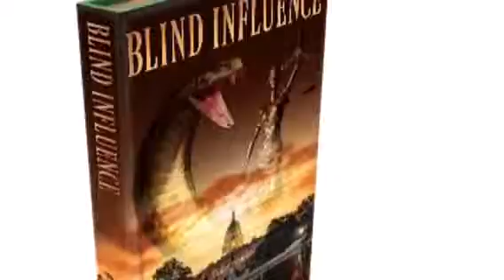The Book Nymph Live with Linda Riesenberg Fisler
Join The Book Nymph PR May 14th, 2015 at 3pm EST. There will be a live Q&A with the author of Blind Influence